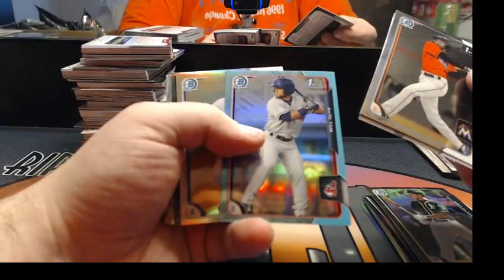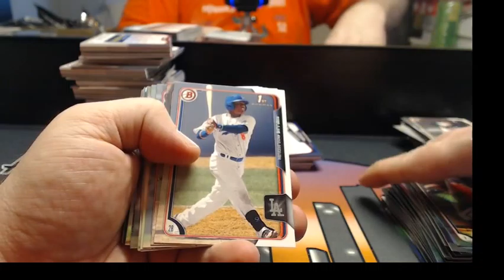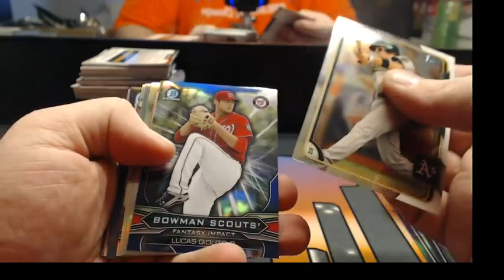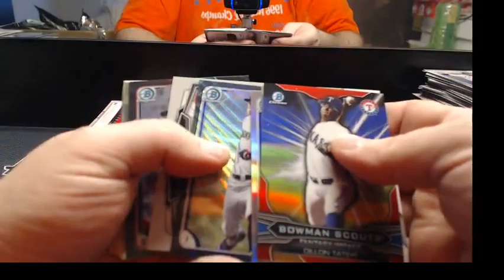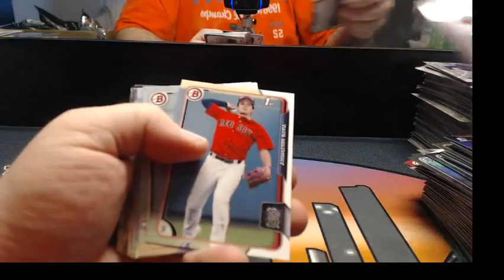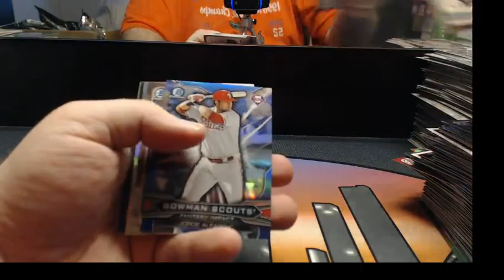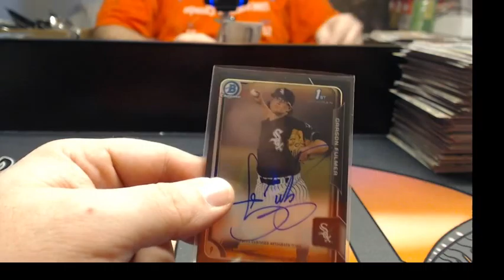2015 Bowman Draft ASIA ryan